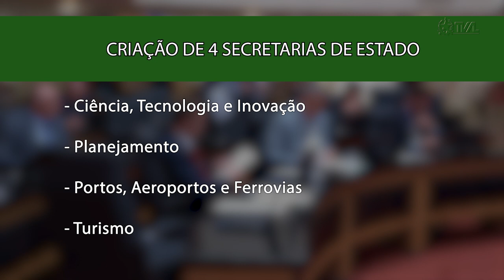É Notícia - Plenário aprova admissibilidade da Reforma Administrativa do governo - 28/03/23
Na sessão ordinária desta terça-feira(28), os deputados estaduais aprovaram a admissibilidade das Medidas Provisórias que promovem a reforma administrativa no governo de Santa Catarina. As matérias seguem  agora para a Comissão de Finanças e Tributação para dar sequência à tramitação.